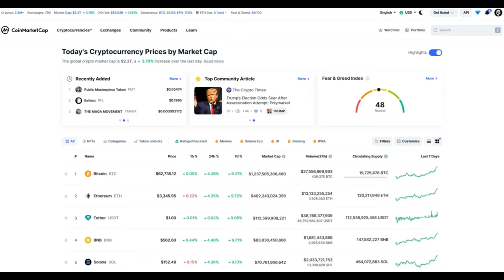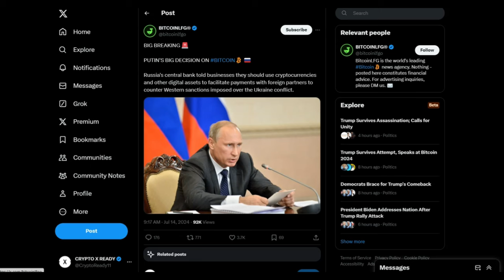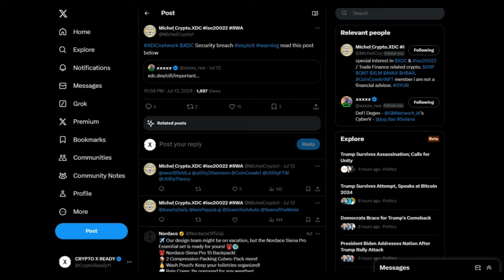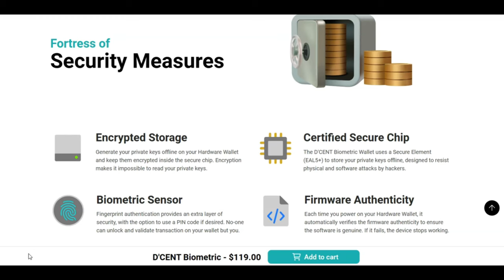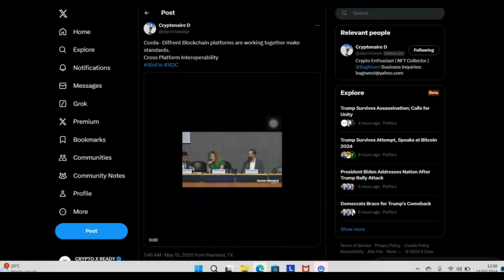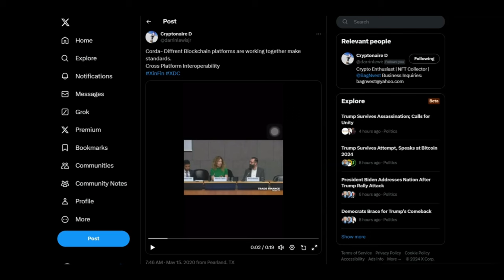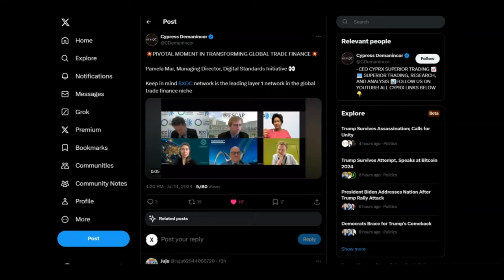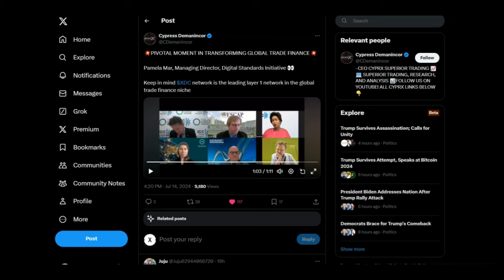🚨XDC: A GOLD BACKED CURRENCY?!!🚨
1 WALLET - MASSIVE $50 OFF

BUY GOLD TODAY AND EARN REWARDS:
Register with Kinesis Exchange & Get FREE Physical or Digital Silver: